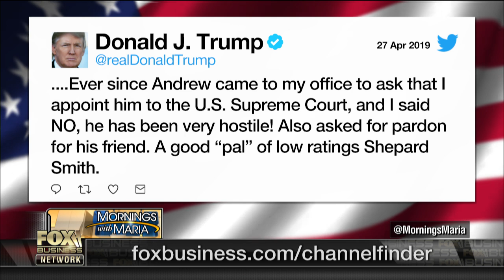Trump slams Judge Napolitano on obstruction claims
Fox News senior judicial analyst Judge Andrew Napolitano responds to President Trump's tweets about him and Attorney General William Barr threatening to skip a House hearing.